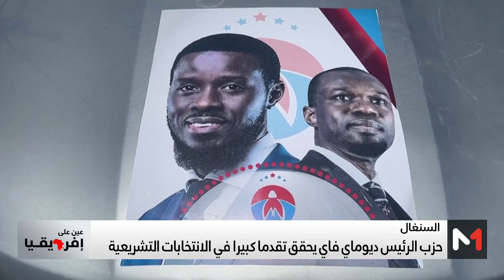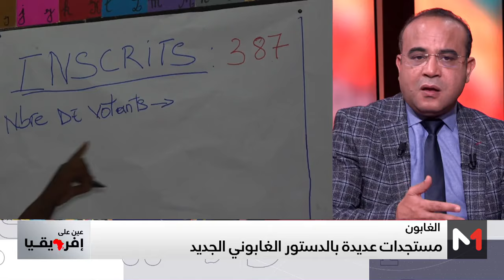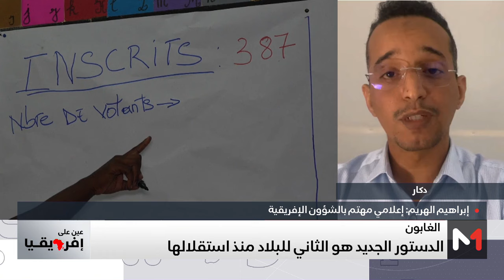عين_على_افريقيا .. حزب باستيف يحقق فوزا كاسحا في الانتخابات التشريعية السنغالية